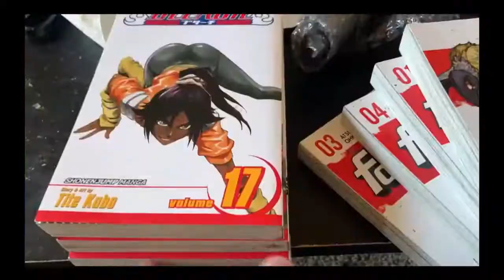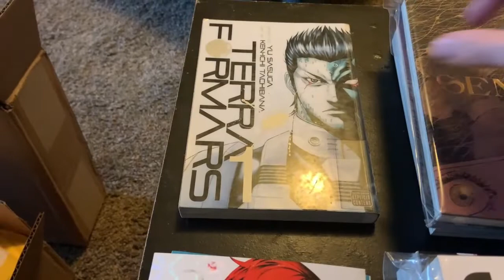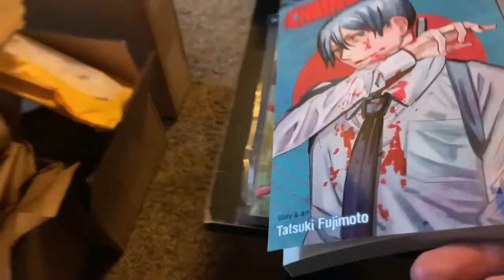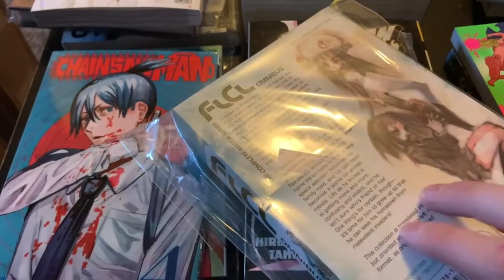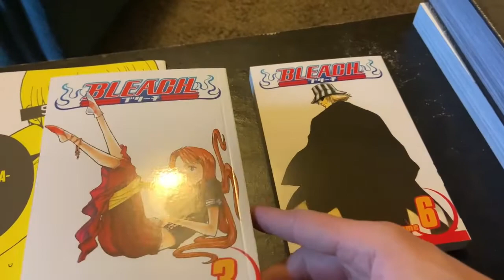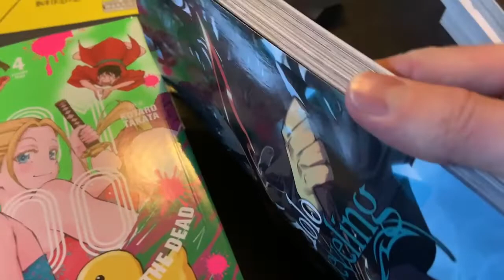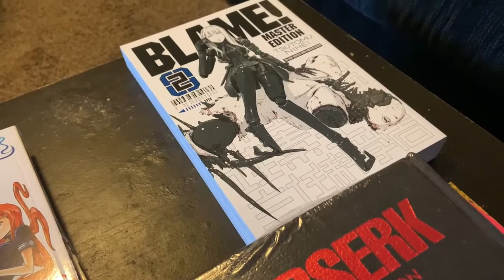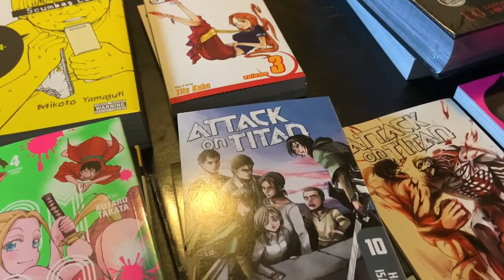My Bank Account Hurts From Buying Manga! Manga Haul!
Hey guys welcome back to the channel and another Manga Haul! Please leave in the comments what series you liked in this video and what series I should give a try.